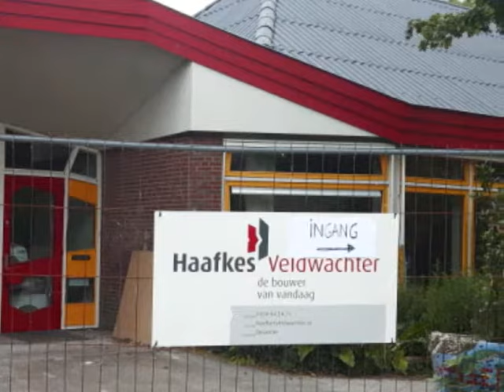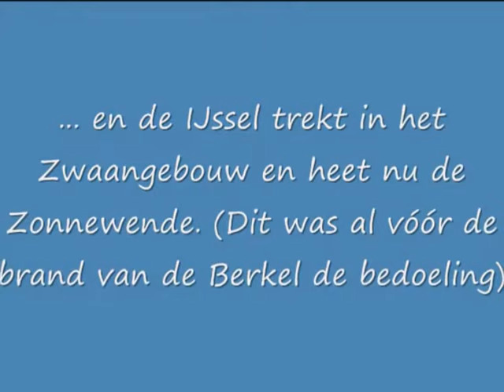Fusie en verhuizing van Vrijescholen in Zutphen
Op  juni  brandde vrijeschool de Berkel af. Deze moest dus noodgedwongen een jaar doorbrengen op het terrein van het afgebroken Graaf Ottobad. In de loop van het vorige schooljaar trok de Zwaan bij de IJssel in. Hun school werd verbouwd en je had dus van sommige klassen 2 klassen, of maar één (de vijfde) of een hele grote klas. Door het koor kom ik nog wel in de school (dat is nu de Zonnewende), maar ik heb geen kinderen meer op school. Aan het eind van het vorige schooljaar trok de Berkel van het noodgebouw in het verlaten gebouw van de IJssel. Dat heette met de Zwaan erbij nog in het IJsselgebouw al Zonnewende, ook al stond er nog IJssel bij de deur. Nu heb je dus het vreemde dat de Zonnewende bij de Berkelrivier ligt en de Berkelschool naast de IJsselrivier staat. Dat zorgt wel eens voor verwarring.

Nu is besloten om van de kale plek waar de Berkelonderbouw stond een fietsenkelder te maken en op de plek van de huidige fietsenstalling worden er bijgebouwen gezet of zelfs een aanbouw.